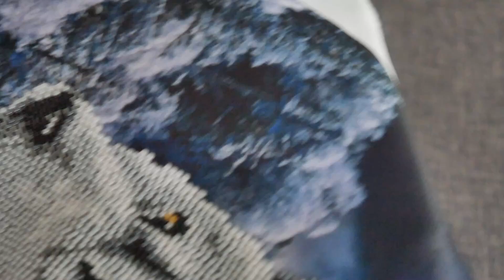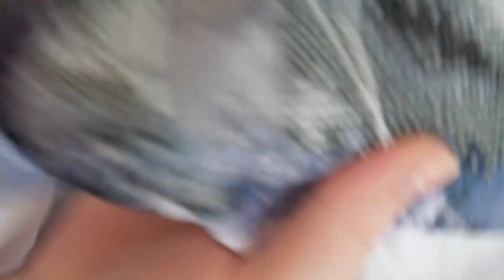Perlenstickerei Anleitung #1 -Rina Jacksons Welt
Dauerwerbesendung - unbezahlt, selbst gekauft

Hallo ihr Lieben, heute zeige ich euch wie die Perlenstickerei funktioniert.